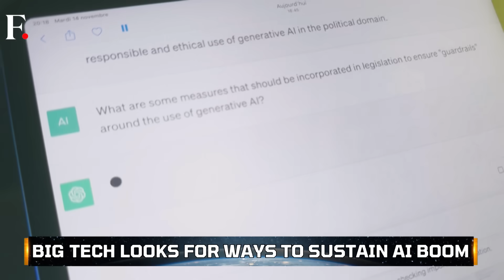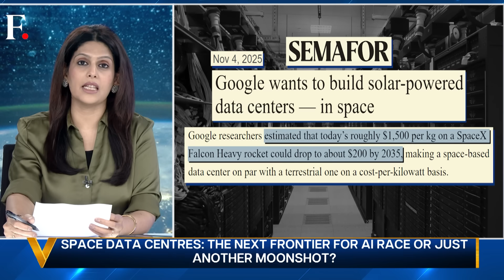Why Big Tech Companies Want to Build AI Data Centres in Space? | Vantage with Palki Sharma | N18G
Big Tech is taking data to space. Companies like Google are exploring solar-powered data centres in orbit. These facilities power the world’s A.I. systems. With energy demand expected to rise 165% by 2030, the race is on for cleaner, constant power. Google’s Project Suncatcher aims to launch two test satellites by 2027. Elon Musk’s SpaceX, and startups like Starcloud and Lumen Orbit are also joining in. They want to build data networks powered by endless sunlight. But radiation, space debris, and rocket emissions could make this space data centres harder to sustain.

Big Tech | AI Data Centre | Space | Elon Musk | SpaceX | Google | Firstpost | World News | News Live | Vantage | Palki Sharma | News